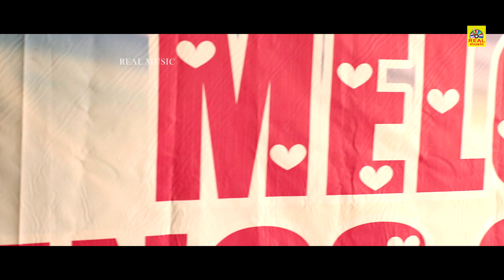Nalekkayi Full Movie | Santhosh Keezhattoor | Madhupal | Amy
Movie : Naalaiya Dhinam ( Kannada Dubbed )
Original : Nalekkayi ( Malayalam )

It is a family drama

Starring :  Santhosh Keezhattoor and Madhupal
Directed by :  Suresh Thiruvalla
Writer : VK Ajithankumar
Cinematographer : Pushpan Divakaran
Editor : K Sreenivas
Art Director : Radhakrishnan
Makeup : Anil Nemom
Costumes : Surya Sreekumar
Background Score : Chandradas
©RealMusicIndia✅

©RealMusicIndia✅
அனைவருக்கும் நன்றி...